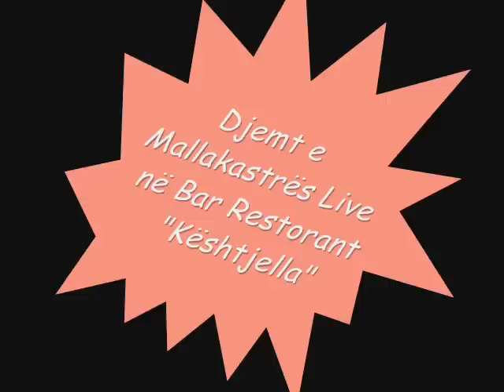Djemt e Mallakastrës Live Kolazh jugu nr2